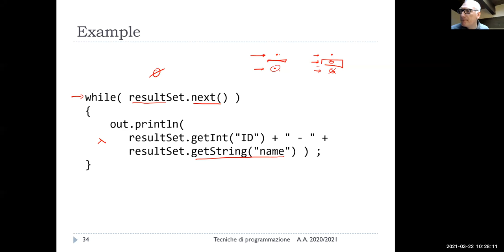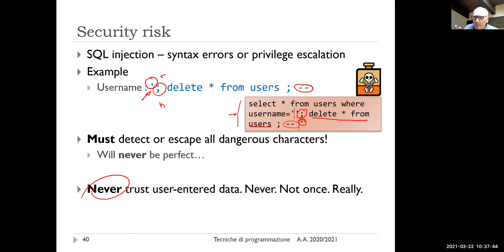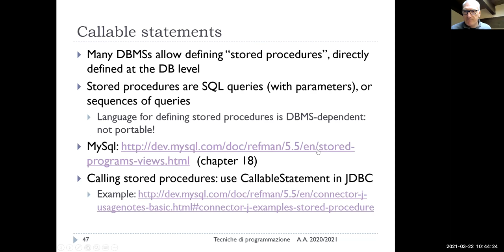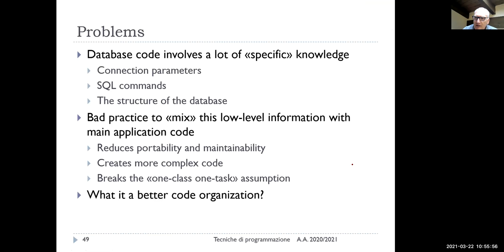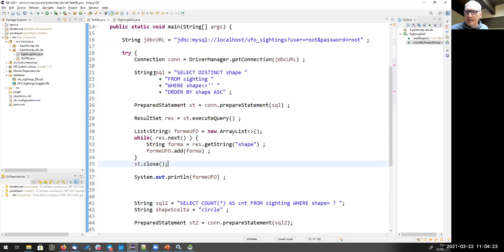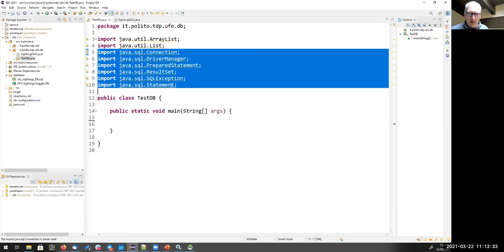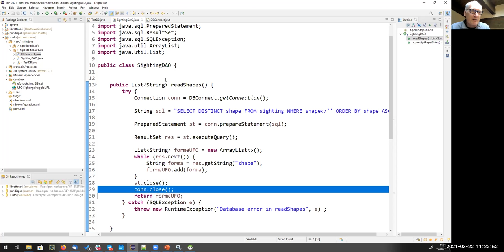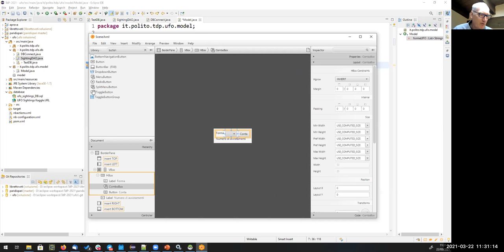TdP-2021-L11: Prepared Statement, pattern DAO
Lezione 11 del 22/03/2021: Prepared Statement, pattern DAO.